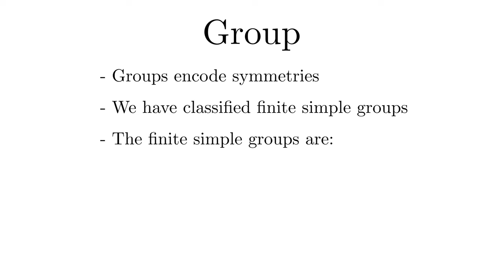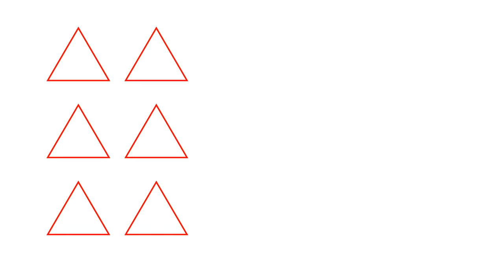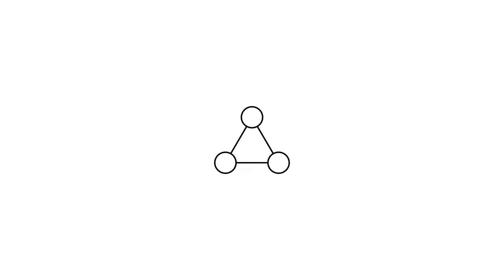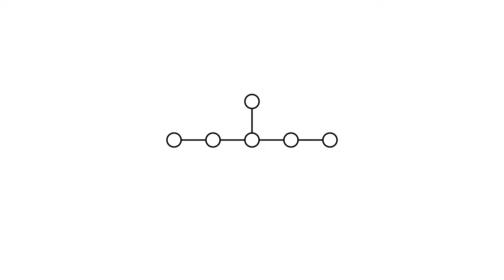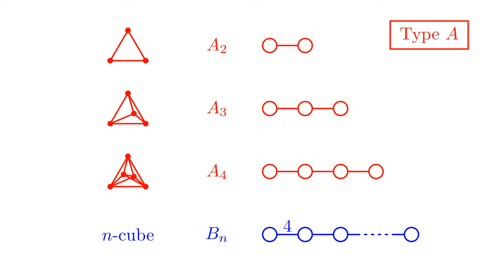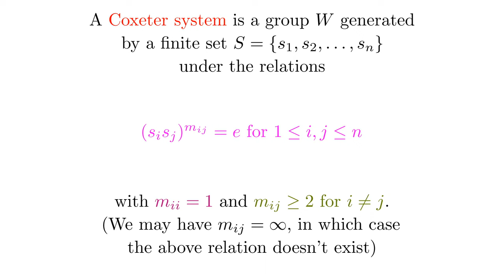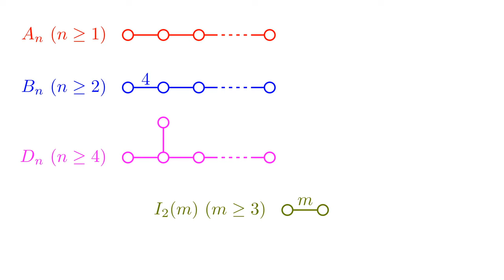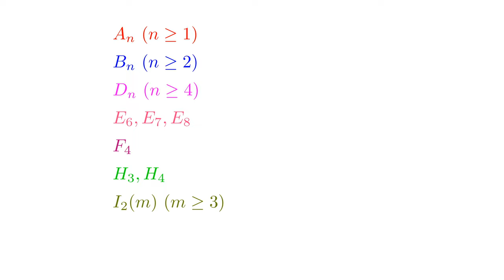The Coxeter Classification 1/2: Combinatorics is hard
00:00 Opening
02:23 Part 1: Introducing Coxeter systems
10:14 Part 2: Proving things are infinite
15:23 Part 3: Symmetry groups of polyhedra
25:00 Part 4: The exceptional systems
32:18 Conclusion

If you're looking for more detailed proofs of results like the Word Property, I recommend the textbook Combinatorics of Coxeter Groups by Björner and Brenti which covers these in the first 3 chapters.

Small corrections thanks to commentors:
*The word 'prism' at 19:16 should be 'pyramid', or equivalently an asymmetric prism so that reflecting through the length is not a symmetry.